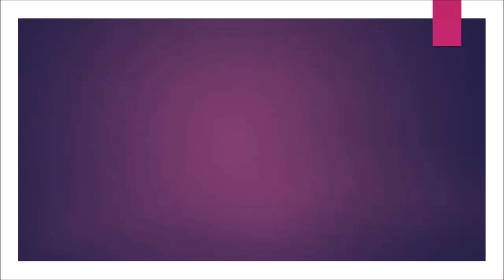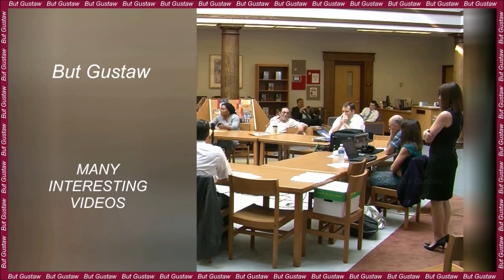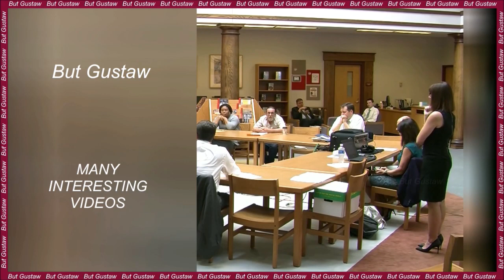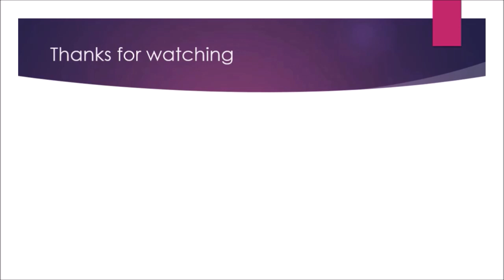shoeplay Dt2e4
Topics:
Moths are more efficient at pollinating plants than bees.
A tiny alcohol-powered robot.
Wendelstein 7-X fusion reactor sets new records.